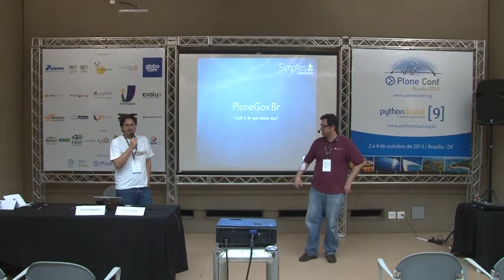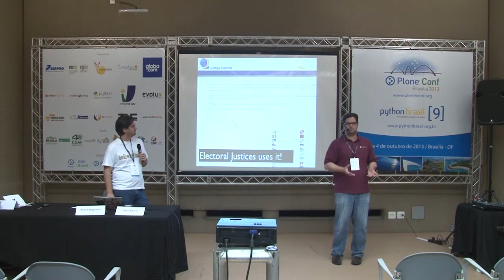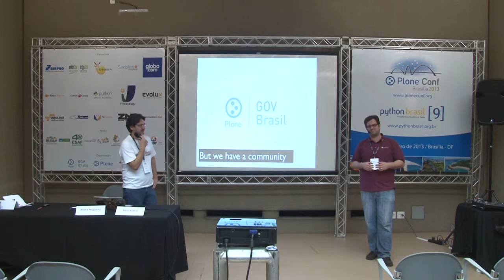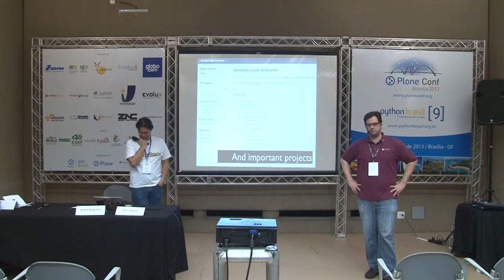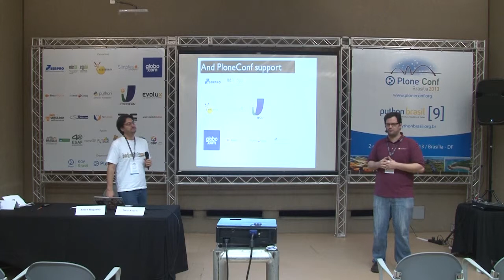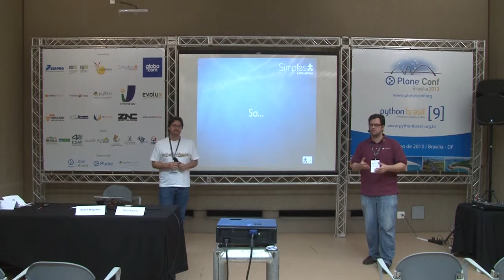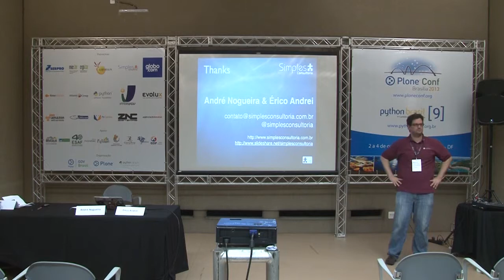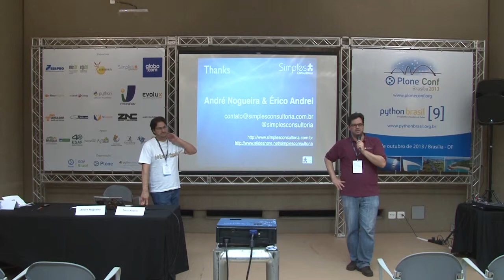PloneGov.Br: Cadê o .br que estava aqui?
Talk by Érico Andrei and André Nogueira at Plone Conference 2013 and PythonBrasil[9] - Brasília / Brasil